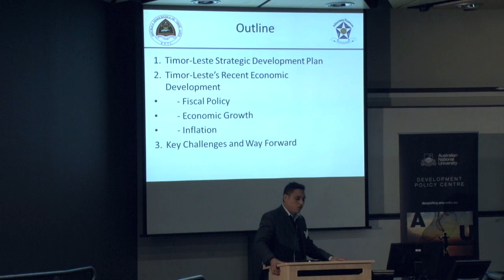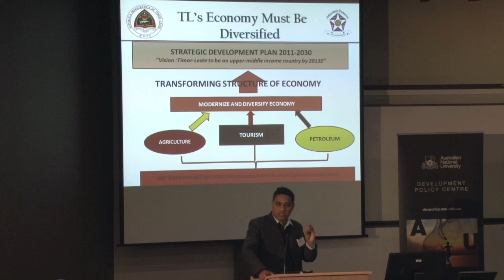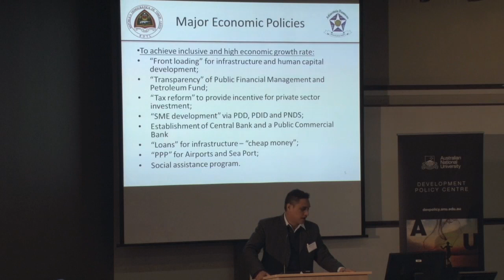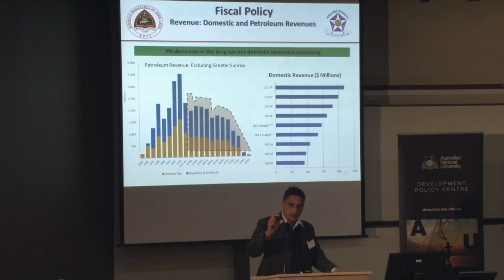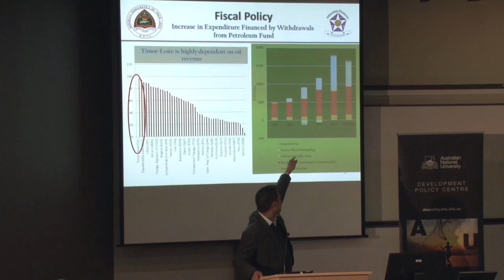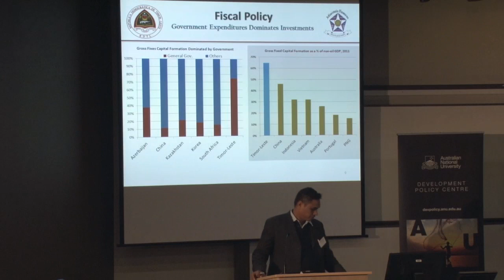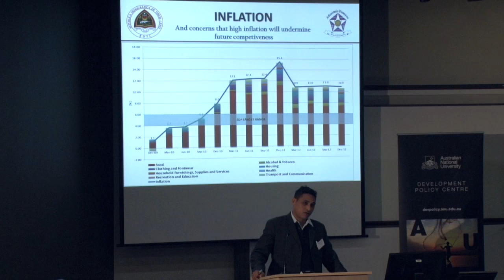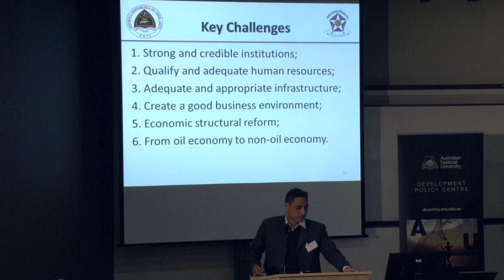The economy in Timor-Leste: Helder Lopes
In this session, Helder Lopes, Resident Economic Policy Advisor, Ministry of Finance, Timor-Leste explains the latest economic developments in Timor-Leste. This session is part of panel 1A - Melanesia and Timor-Leste.

This lecture is part of the 2013 Pacific and PNG Update. The updates are designed to bring together leading thinkers and policy makers from the Pacific and Papua New Guinea to discuss important topics such as regional trade and integration, employment and labour mobility, and service delivery, resource management and gender-based violence.

The 2013 Pacific Update consisted of two days of panel discussions: day one on the Pacific; and day two on Papua New Guinea.

The  2013 Pacific and PNG Update is presented by the Development Policy Centre at Crawford School of Public Policy at The Australian National University, and supported by the Asian Development Bank's Pacific Economic Management Technical Assistance and the Asia and Pacific Policy Studies, the flagship journal of the Crawford School of Public Policy, ANU.  It was recorded on 27 July 2013.